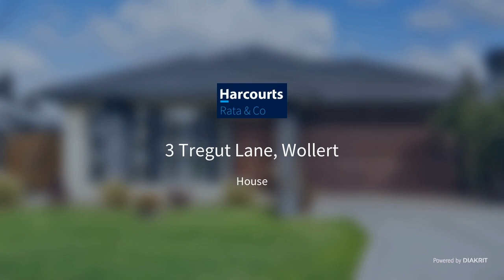Park Facing, Family Entertainer in a Premier Locale! - 3 Tregut Lane, Wollert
Spacious family living in the heart of Wollert has never been more delightful. Situated in the prestige Aurora Estate and only minutes away from Aurora Village, Edgars Creek Primary and Secondary and Epping Train Station your search of finding your forever home is here!
A stunningly classic family home, offering a feeling of luxury, open spaces and quality finishes makes this home so much better. Striking floorboards and high ceilings throughout ensures natural light filtering in all directions. The contemporary kitchen boasts in space perfect for the culinary chef is equipped with remote operated kitchen blinds, stainless steel appliances, island bench, walk in pantry and ample cupboard space overlooking the family/dining area.
Comprised of four generous sized bedrooms all fully robed with the master bedroom boasting in space with a walk-in robe equipped with the modern en-suite with double vanity, and separate powder room. The family bathroom equally as modern with bathtub.
Additional living zones with enough room for the whole family to spread out and enjoy, the front lounge can be converted to a potential theatre room perfect to unwind after a long day.
Venture outside and find yourself fall in love with the enclosed alfresco bbq area with natural gas connection perfect to entertain all year round. Following through the manicured backyard giving the perfect blend of low maintenance living.
Others features that compliment this full package home are evaporative cooling, ducted heating, plantation shutters, separate laundry, double remote garage with internal access.
Combine all of this with the most picturesque parks right at your doorstep, you can be rest assured that this sparkling home is the one for you, look no further and inspect today.

1/337 Settlement Road Thomastown
769 High Street Epping
3/24 Oleander Drive Mill Park
952 High Street Reservoir
210/12 Ormond Boulevard Bundoora
219 High Street Thomastown